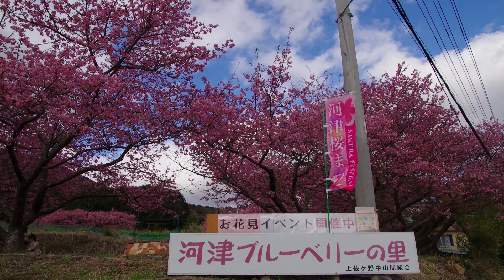河津桜イベント 河津ブルベリーの里 で 空撮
今回、初の花見イベントを開催したきっかけについて、同園を運営する山田勲さんは「コロナ禍でブルーベリー狩りの観光客が減ってしまったが、多くの人にこの景色を見てもらいたいと思った」と話す。初めはブルーベリーのオーナー限定で公開を考えていたが、地域おこし協力隊の榎原なつ美さんらの意見もあり一般公開することにしたという。

　イベントでは、甘酒（200円）、汁粉（300円）、ブルーベリーのクッキー、河津桜のチップを使った燻製（以上100円）などを販売するほか、こたつ・ツリーブランコ・ウッドデッキなどを設置して来場客を楽しませる。下田から訪れた観光客は「まだ肌寒いが、こたつで温まりながらゆっくり桜を観賞できる」と笑顔を見せていた。

　榎原さんは「ブランコやこたつの設置など、ひとりの力では実現できなかった。丘から見る景色と河津桜を楽しんでほしい」と話す。「花見を通してブルーベリーのことも知ってもらえたら」とも。

　今後の開催日は2月23日・25日・26日、3月4日・5日の5日間。開園時間は10時～15時30分。入園無料。